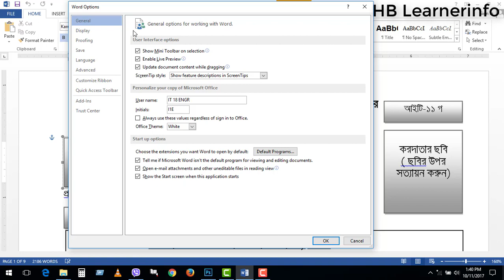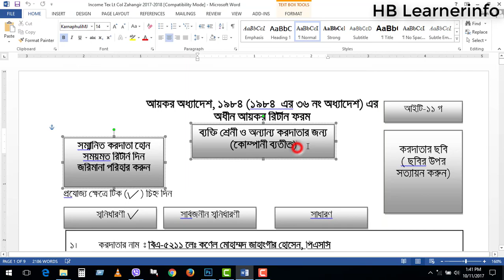How to print hidden shapes in MS Word 2016,2013,2010,2007 bangla tutorial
How to print hidden shapes in word 2013 on bangla tutorial. this is very simple tips